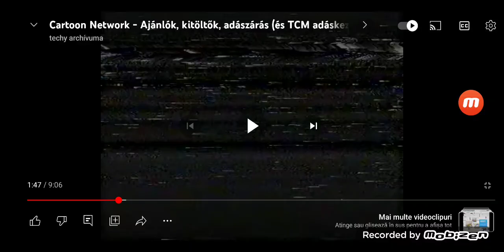Courage The Cowardly Dog Promo (CN Hungarian) (2006)